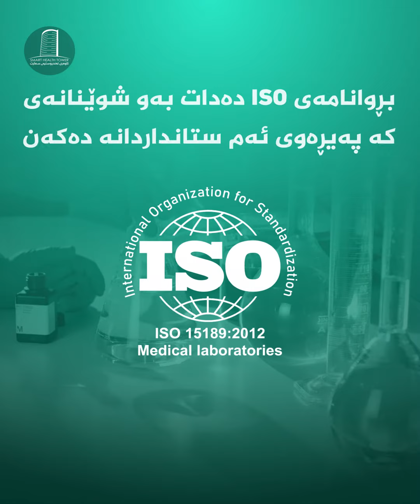ی 15189 چییە؟ISO چییە ؟ ISO بڕوانامەی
ی 15189 چییە؟ISO
لە ئێستادا تاقیگەی پسپۆڕی سمارت وەک یەکەم تاقیگەی تایبەت لەسەر ئاستی کوردستان خاوەنی بڕوانامەی (ISO 15189)یە کە تایبەتە بە تاقیگەی پزیشکی و کار لەسەر لایه‌نی كوالیتی ناو تاقیگە دەکات.
💐 پەروەردگار تەندروستی و لەشساغی ببەخشێتە ئێوەی ئازیز...